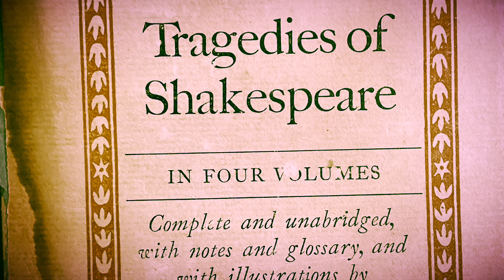Comedy of Errors-Balthazar (Tripping over Shakespeare Series) ActorPoet Anthony